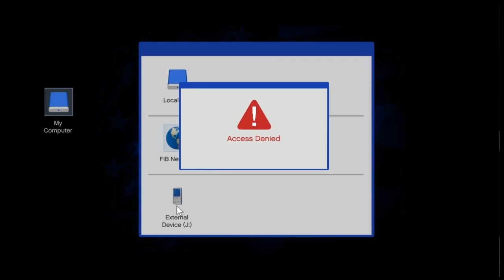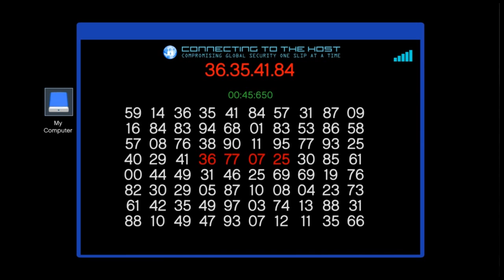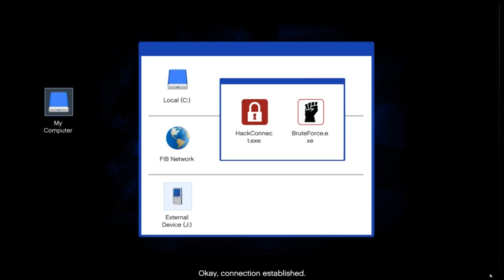Letsplay Grand Theft Auto 5 /CZ SK/ Part:25-Lososove Auto